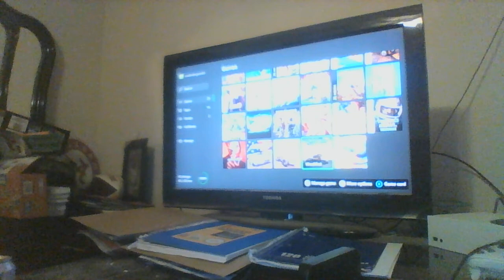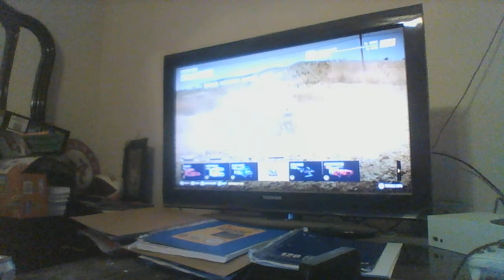WREAKFEST GAMEPLAY 10/4/2022